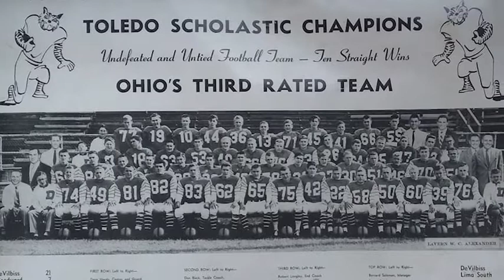DeVilbiss High School’s History and Future | 2022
TPS Historian Robyn Hage details DeVilbiss High School’s history and how it’s transitioned from a traditional high school to a technology academy and medical school.